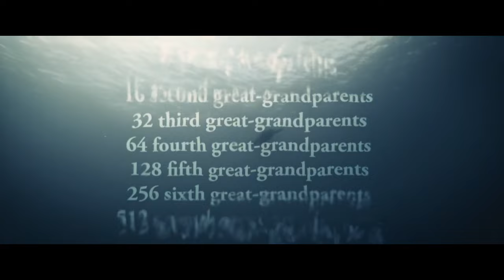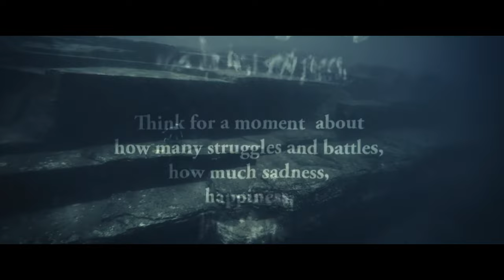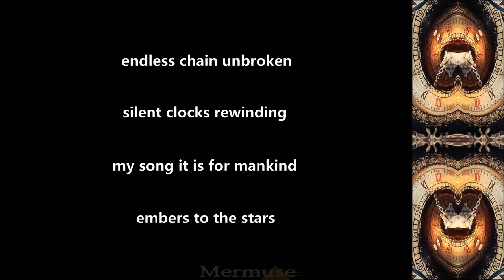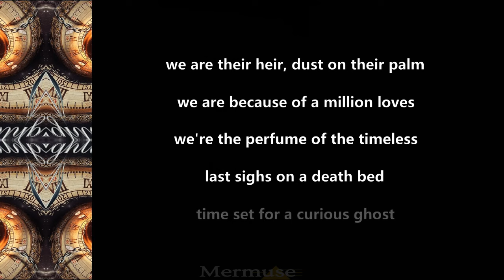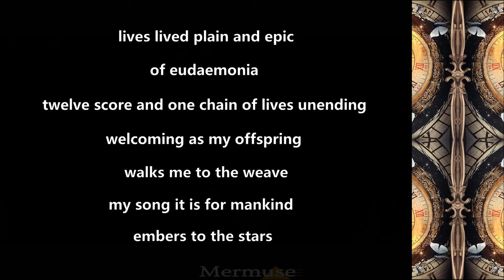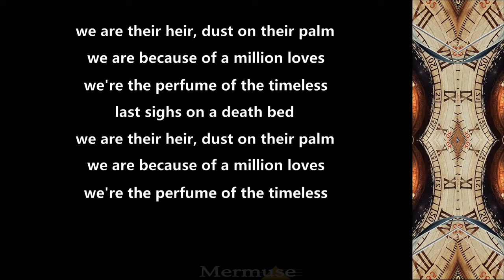Nightwish - Perfume Of The Timeless - Instrumental w/lyrics (karaoke w/ back vocals shorter version)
This shorter edited version of the song was made by myself using ProTools 12 and Audacity, edited down for time in order to make a performance version more "user friendly". Software used to strip vocals, and to re-add backing vocals and harmonies was also ProTools 12 and Audacity.  I used PowerDirector 16 for video editing. Enjoy Nightwish Army!!